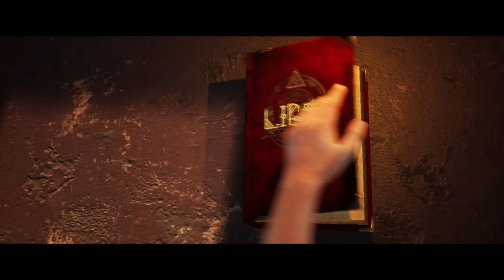Liber - official trailer | rus | 16+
Когда ты открываешь книгу, что ты ждёшь?
Наполнится ли твоя жизнь шармом дикого запада?
Окунёшься ли ты в беспринципное нутро южанина?
Ты уже слышишь, как крутится стальной барабан твоего револьвера?
Или, может, тебя ждут приключения в потерянных мирах?
Древние загадки? И неизведанные тайны?
А может, ты уже чувствуешь ветер северных вод?...
Ты никогда не знаешь. Оставь сомнения, позволь себе познать новое и просто открой Liber.

Дата релиза: осень 2021